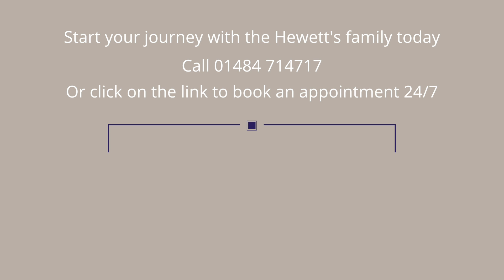Tom Miskell's video testimonial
Hewett's Dental, Brighouse